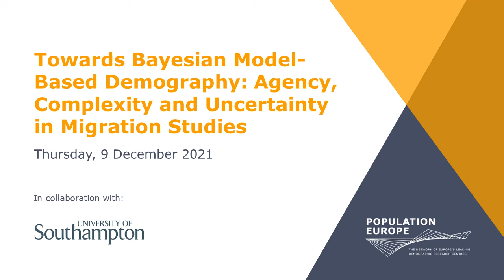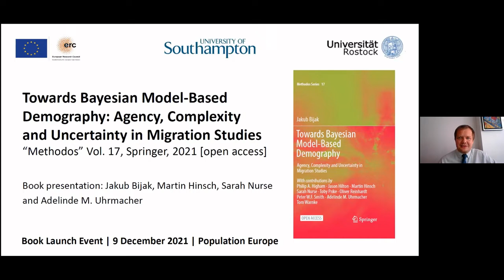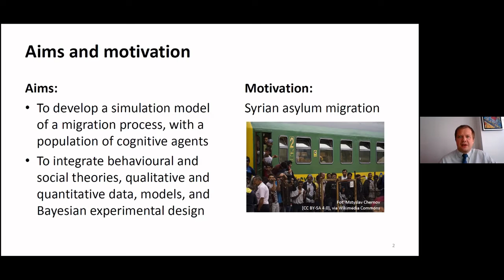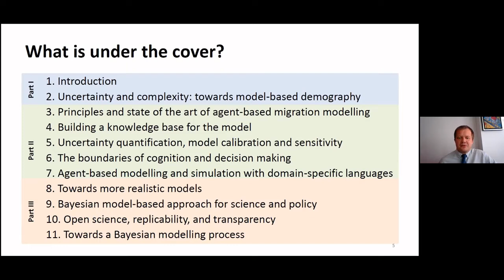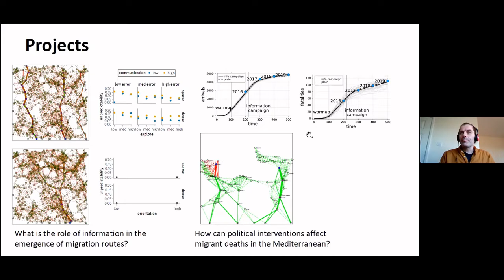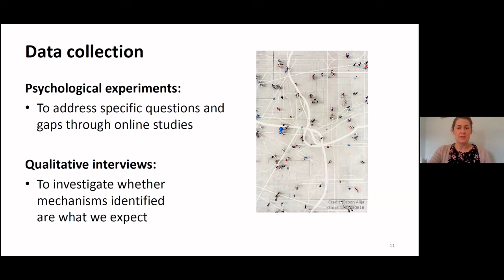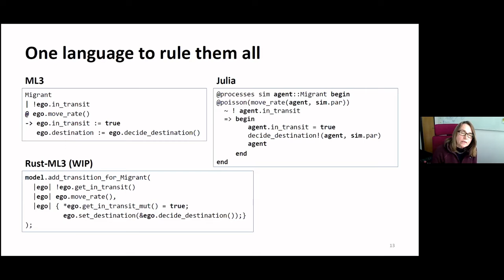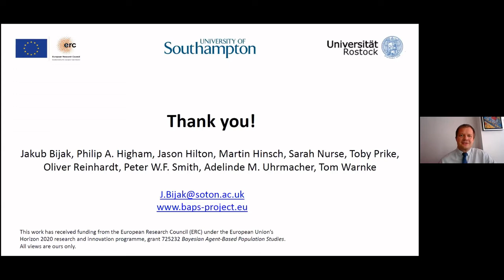Towards Bayesian Model-Based Demography | Book Launch Event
The main objectives of the book are to pursue methodological advancement in demography and migration studies through combining agent-based modelling with empirical data, Bayesian statistical inference, appropriate computational techniques, and psychological experiments in a streamlined modelling process, with the overarching aim to contribute to furthering the model-based research agenda in demography and broader social sciences.

Authors:

- Prof. Jakub Bijak, Dr Martin Hinsch, Dr Sarah Nurse, University of Southampton
- Prof. Adelinde Uhrmacher, University of Rostock

Panellists:

- Prof. Alexia Fürnkranz-Prskawetz, TU Wien/VID
- Dr Eric Silverman, University of Glasgow
- Prof. Frans Willekens, NIDI (emer.)